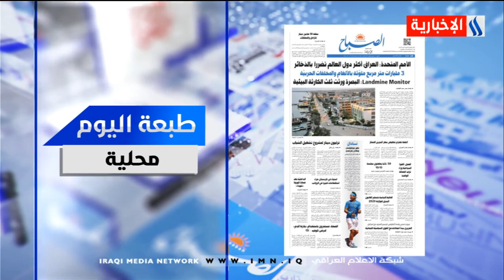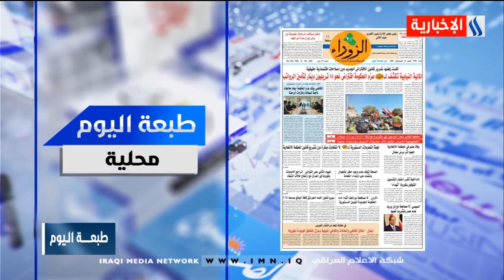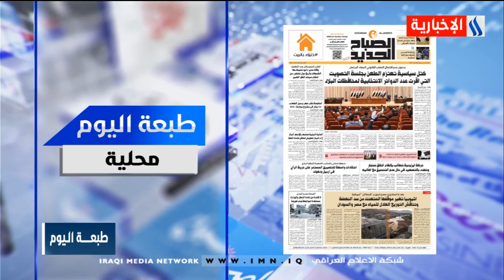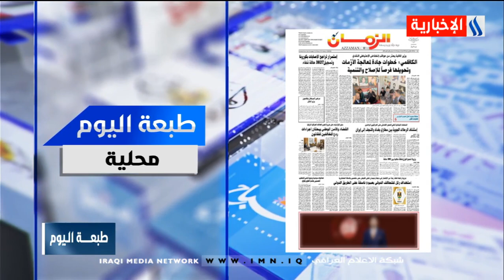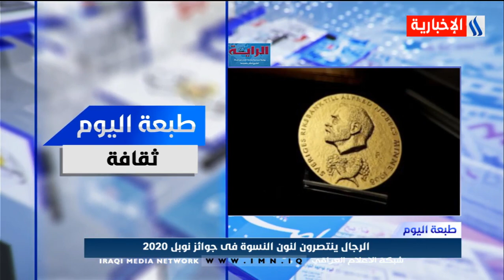برنامج طبعة اليوم مع رسالة وميثاق / 12-10-2020